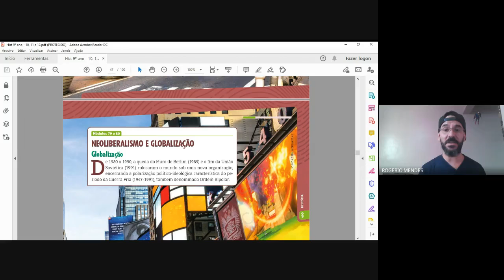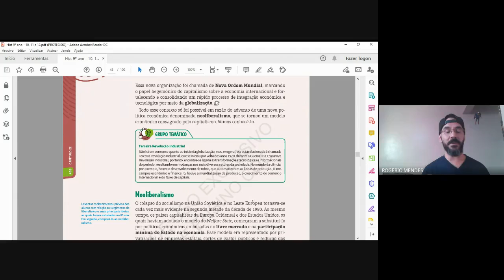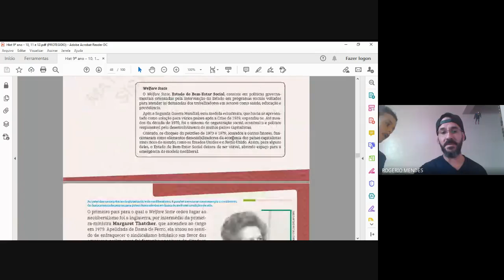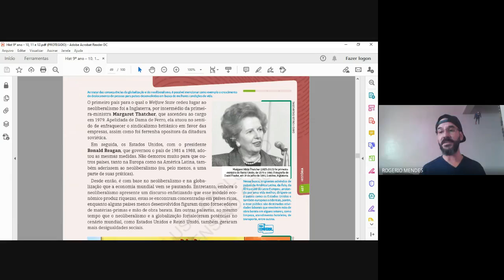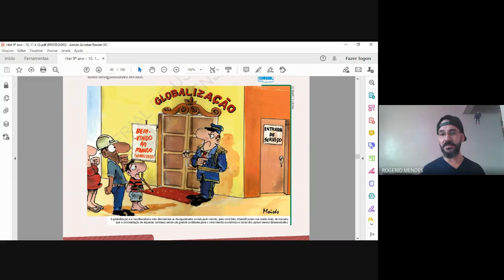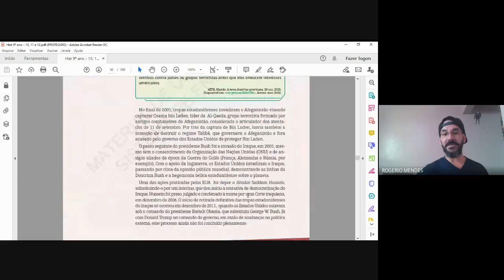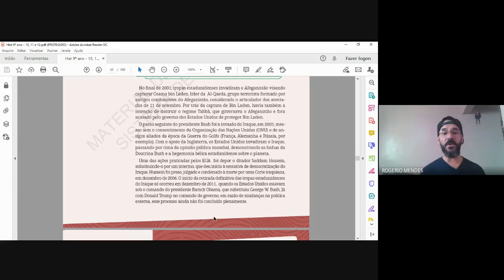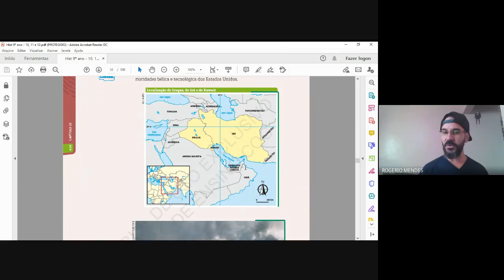Aula de História gravada "Nova Ordem mundial" - 9º ano - Prof.º Rogério